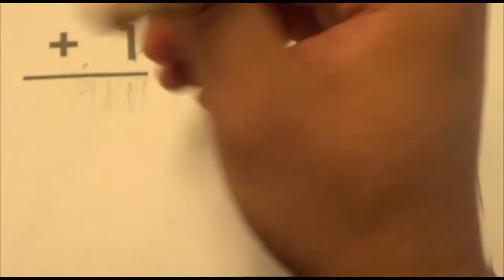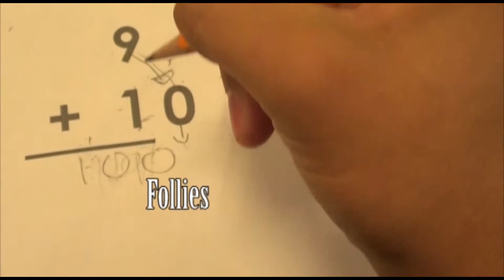Luis Gutierrez Demo Reel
Created by:  Luis Gutierrez